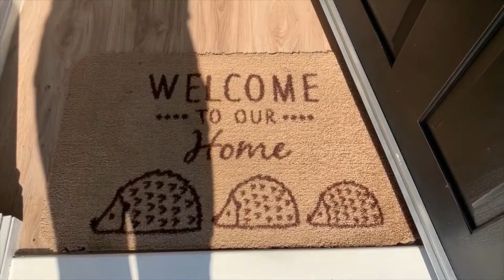23 BOYLE GROVE SPENNYMOOR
* POPULAR DURHAM GATE DEVELOPMENT
* SOUGHT AFTER LOCATION
* IDEAL FOR A VARIETY OF PURCHASERS
* SPACIOUS DRIVEWAY
* GARAGE AND GARDENS

The floorplan briefly comprises of -
ENTRANCE HALL with STAIRCASE TO FIRST FLOOR, CLOAKROOM/WC, very attractive LOUNGE with French doors over looking rear GARDENS, superb fitted KITCHEN with integrated cooking facilities. To the FIRST FLOOR, THREE WELL PROPORTIONED BEDROOMS, MASTER with EN SUITE facilities.

The property lies within easy reach of local shops schools and amenities which are available within Spennymoor Town Centre, well placed for the commuter travelling to Durham City Centre, Darlington and Teesside. The A1 and A19 are in close proximity providing good transport links to other parts of the region.